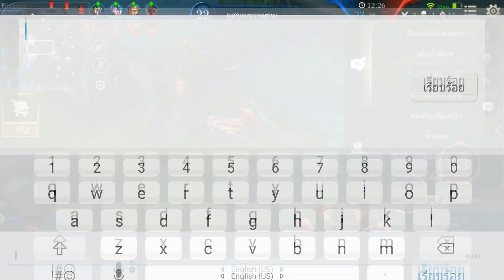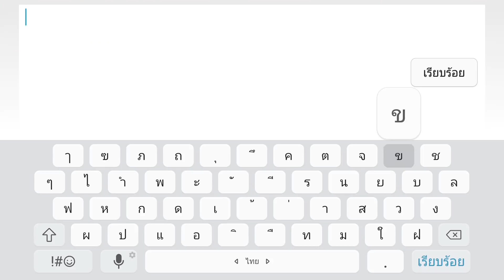ROV น่าอยู่ : สร้างสังคมเกมให้สวยงาม - ซิ่งไปกับ Max - EP.1